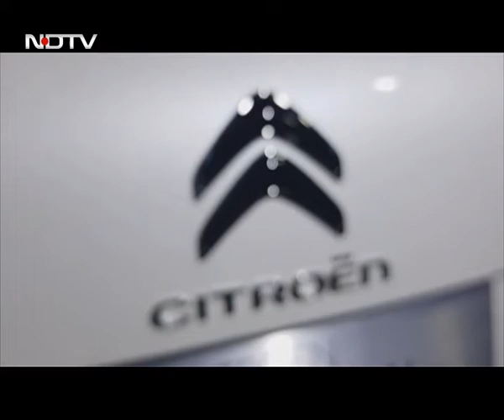In Conversation With Carlos Tavares, Chairman, Groupe PSA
This week on MotorHeads, we got a chance to talk to Carlos Tavares, Chairman of the Managing Board, Groupe PSA, who told us the brand Citroen's intent to come to India and all about the company's strategy for the Indian market. He said that the company's approach to the Indian market is conservative and it will bring in 4 models in 4 years starting from 2020. The C5 Aircross will be the first model to hit the Indian shores and three more models will follow which will be developed in India for the global markets.